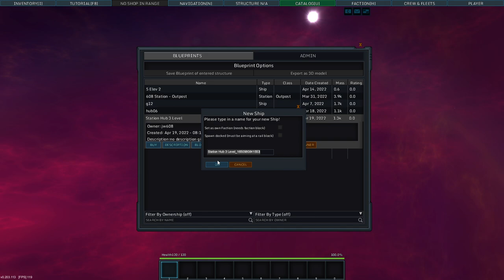Modular Station Proof of Concept - StarMade S3-430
Today I make a fully functional station in a single episode!

Or if you need something to wear or an implement for coffee consumption, go have a gander at some stylish products over